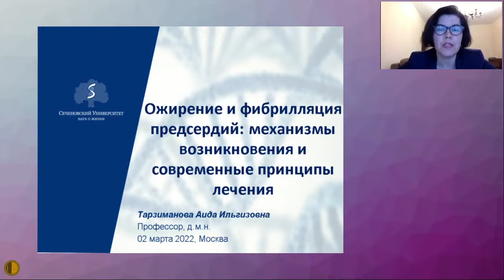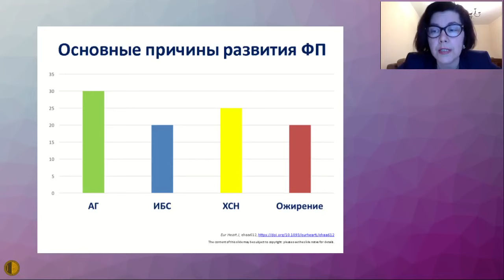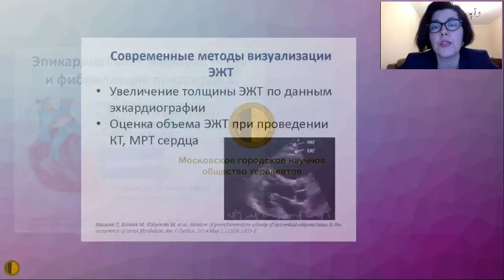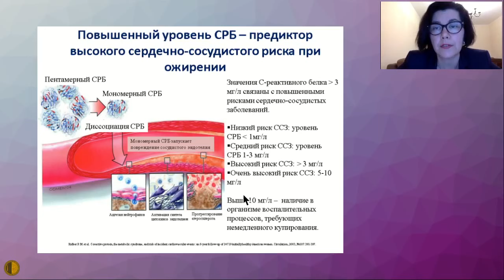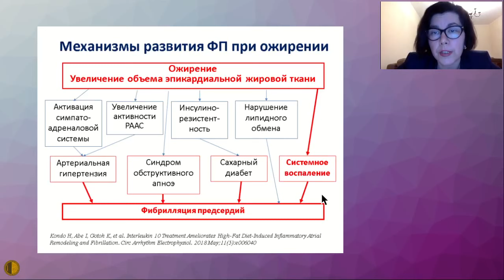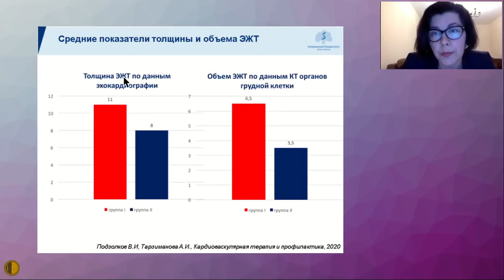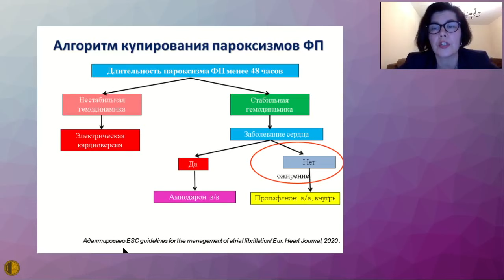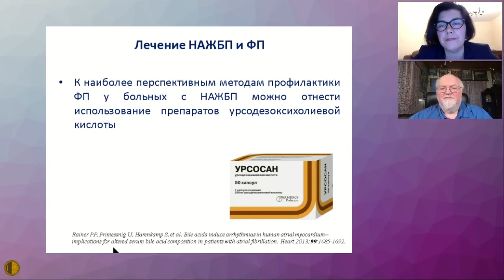Ожирение и фибрилляция предсердий: механизмы возникновения и современные принципы лечения.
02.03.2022 Заседание Высшей Школы Терапии
Ожирение и фибрилляция предсердий: механизмы возникновения и современные принципы лечения. - Тарзиманова Аида Ильгизовна - д.м.н., профессор, доцент кафедры факультетской терапии Первого МГМУ им. И.М. Сеченова.